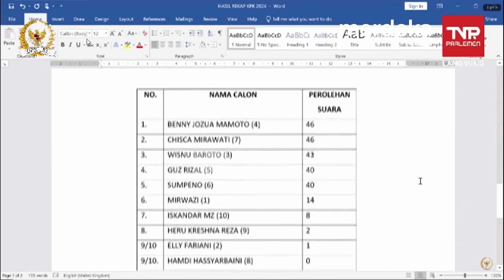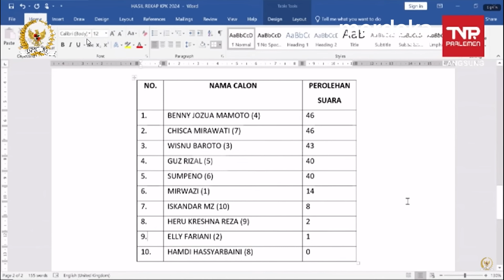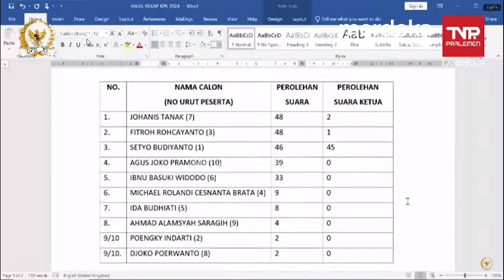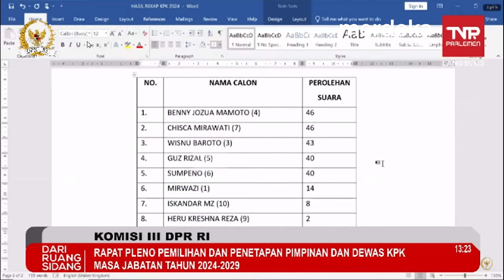Daftar Dewas KPK Pilihan Komisi III DPR, Ada Jenderal, Jaksa Sampai Hakim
MERDEKA.COM - Komisi III DPR menetapkan lima pimpinan Komisi Pemberantasan Korupsi (KPK) periode 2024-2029 dalam Rapat Pleno Komisi III di Kompleks Parlemen, Senayan, Jakarta, Kamis (21/11).

Mereka yang dipilih yakni, Johanis Tanak, Fitroh Rohcahyanto, Setyo Budiyanto, Agus Joko Pramono, dan Ibnu Basuki Widodo. Komjen Setyo yang menjabat sebagai Inspektur Jenderal Kementerian Pertanian dipilih menjadi ketua.

Sementera itu, rapat dipimpin Ketua Komisi III DPR, Habiburokhman juga telah memilih lima Calon Dewan Pengawas (Dewas) KPK. Mantan Ketua Harian Kompolnas, Benny Jozua Mamoto dan Anggota Asosiasi Bank Asing, Chisca Mirawati merih 46 suara.

Staf Ahli Jaksa Agung Muda Bidang Tindak Pidana Umum, Wisnu Baroto mendapat 43 suara,
Ketua Pengadilan Tinggi Banjarmasin, Gusrizal dan Hakim Pengadilan Tinggi Jakarta, Sumpeno mendapat 40 suara.